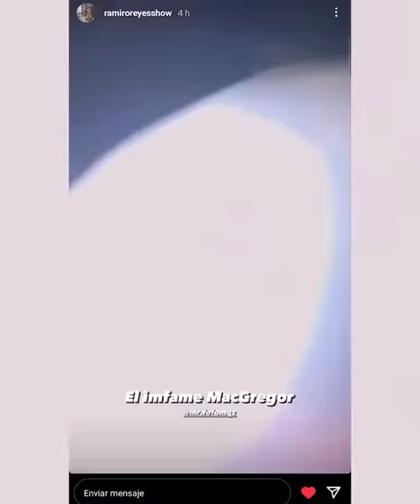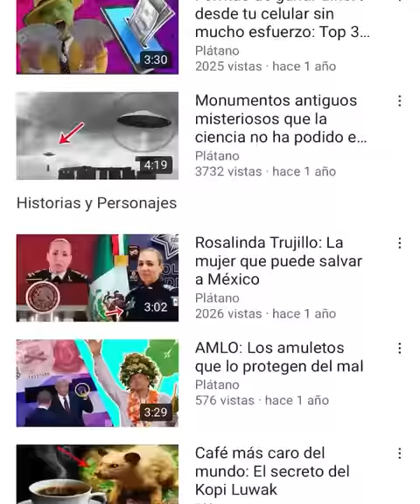Fofo Márquez trapeó el piso con Adrián Marcelo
Fofo Márquez arremetió contra Adrian Marcelo en su propio evento, y todo por un coraje del pasado…